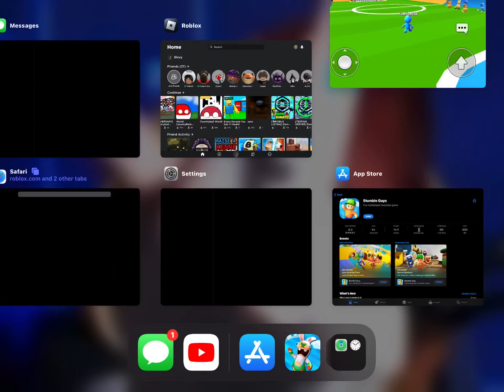New 2 mythic skins